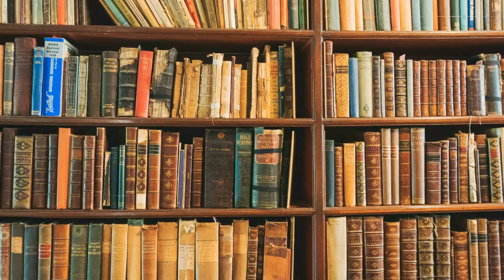【本日の気付き】 人のせいにするのやめようぜ？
●『豊田翼🔥🔥🔥』とは？
・豊田翼を知りたい、豊田翼が分からないという方々は、、是非、視聴頂ければと思います(笑)

✨スーパー自己紹介✨

『本名』 豊田翼

『肩書き』  宇宙一の相互啓発者🔥🔥🔥×世界一のhuman scientist✏

『人生哲学』綺麗事を貫く

『目標』①毎日更新👍②フォロワー１００万人③宇宙１魅力的な人間に俺はなる❗❗

『マイルール』やりたいことは、とことんやる、やりたくないことはとことんやらない

『発信に懸ける思い』
・より良いものを、より多くの人へ届けたい❗=自分が生きた証を残して、価値ある人生にしたい❗

・毎日投稿twitter↓
とよだ先生🔥🔥🔥@【宇宙一の相互啓発者×世界一のhuman scientist 】 (@FedererTsubasa)

・毎日更新note↓コンテンツ購入はこちらから✨✨✨

・ticktock↓本日の名言コーナー(笑)
好きな名言を呟いています